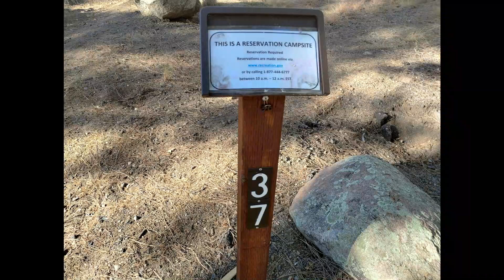KLR KIRK Goes Camping in Prescott, AZ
Camping
Dual Sport
Motorcycle
Prescott
Arizona